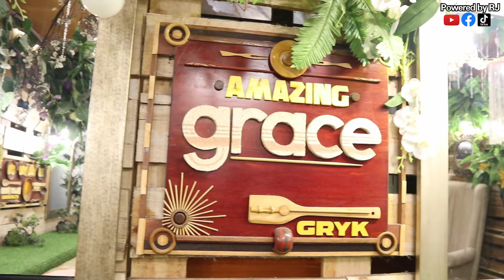GRYK'S FOOD HOUSE | POWERED BY RJ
- Just comment and put a PoweredByRJ
* WANT TO ASK?
- Type your question at the comment box and put a AskRJ

Powered By RJ Family

I hope you enjoyed this video & Don't forget to like, share and subscribe to my channel if you want to see more of my videos & you can leave a comment below about this video. So, again this is Ruby Joy & see you on my next video.

FULL NAME: Ruby Joy B. Denaque
ADDRESS: Purok Summer Snow, Barangay Buenaflor, Tacurong City, Sultan Kudarat
ZIP CODE: 9800